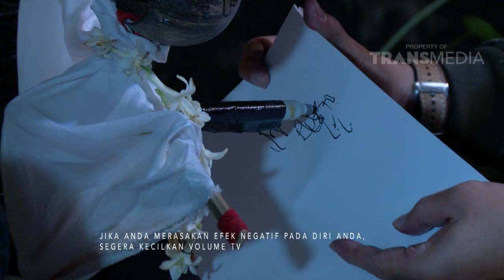CENTHINI - Menguak Misteri Rumah Hantu (1/2/18) Part 4